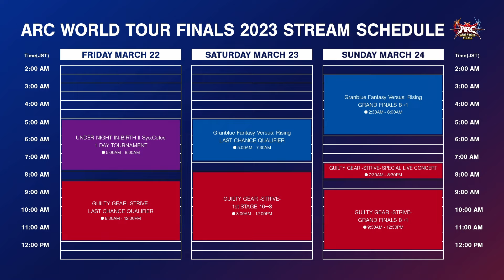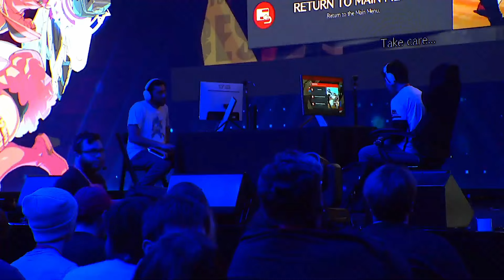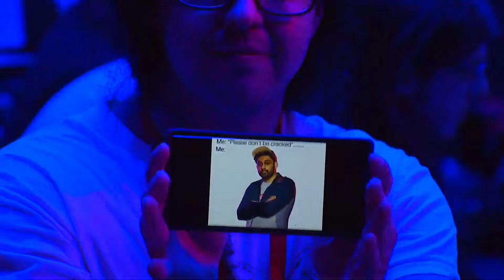아크월드투어 2023 1일차 길티기어 스트라이브 LCQ 한국어 중계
아크월드투어 홈페이지

방영일
2024년 3월 22일